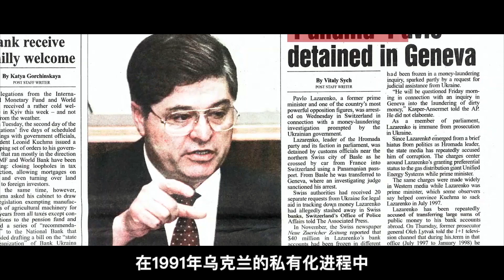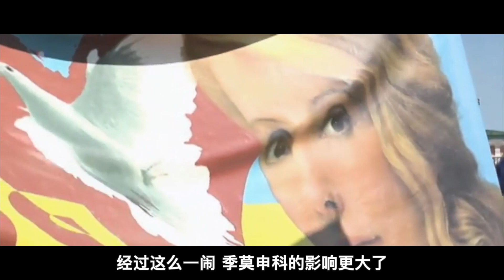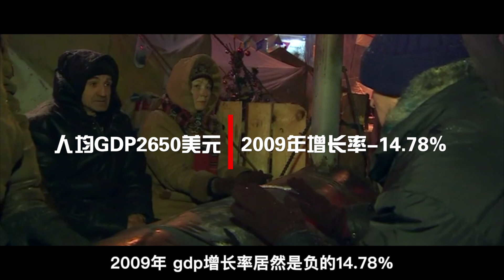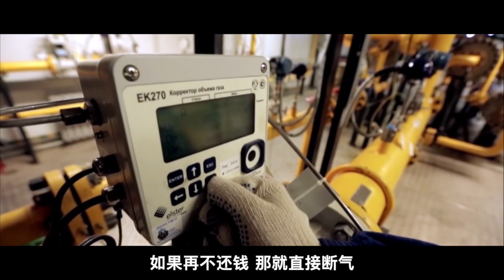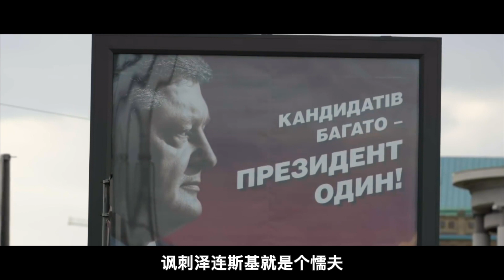我讲个笑话，乌克兰你可别哭改